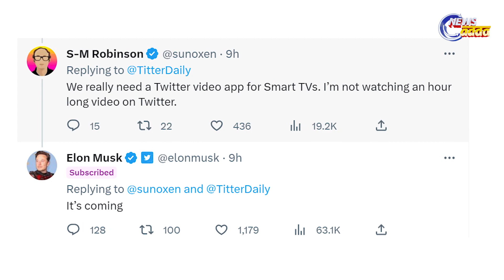Elon Musk: Twitter To Lunch a Video Application Like Youtube Soon | News Adda Odisha